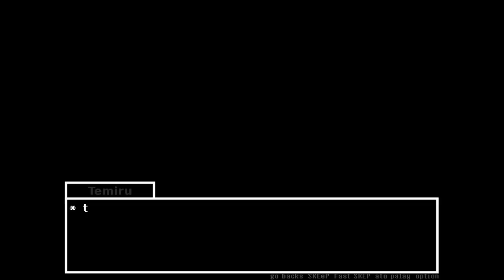[Dublado PTBR] Magical Girl Temika Chan - Undertale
CONTÉM SPOILERS PARA O ANIME MAHOU SHOUJO MADOKA MAGIKA!
o video foi tirado daqui:
tem mais jogo além do temika chan dentro dele. recomendo! tds ama temmie. TDS!!!

amino cê me encontra como Vii Zedek mesmo.
(mas só posto foto da mica lá ultimamente)

temmies demais matam minhas cordas vocais.
bOI!